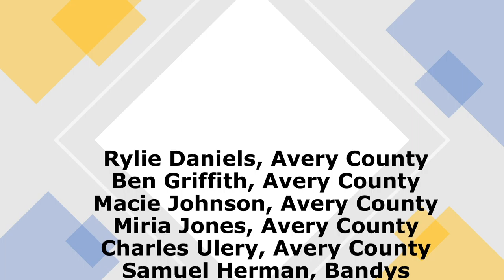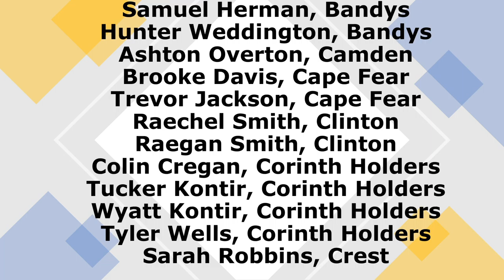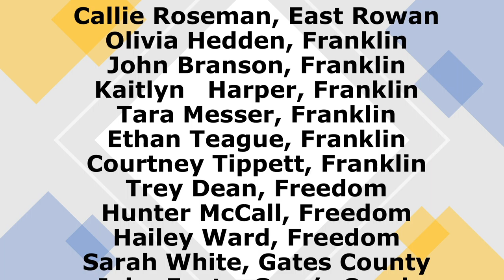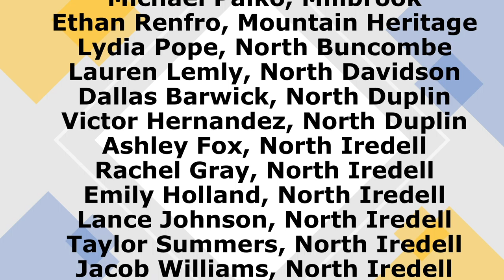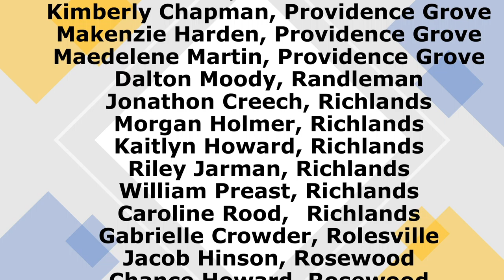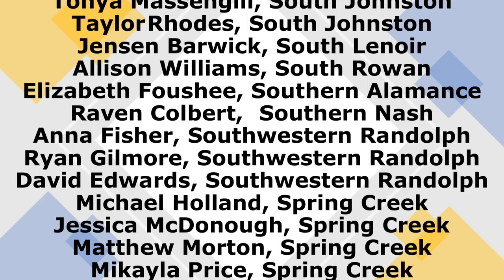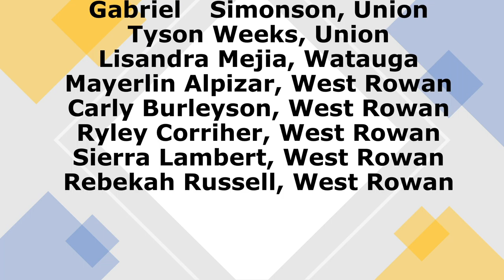Video 5 - American FFA Degree Candidates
Welcome to the SECOND DAY of our 2020 Virtual State Celebration!
In this video, we will be recognizing 2020 American FFA Degree Candidates from North Carolina. The American FFA Degree is the highest degree that the National FFA Organization can bestow upon a member. Upon approval, candidates will receive their American FFA Degree in November at the National FFA Convention and Expo!
Congratulations to all 105 American FFA Degree Candidates!